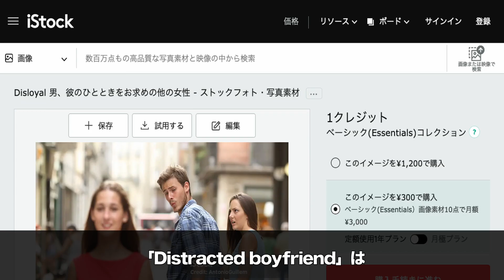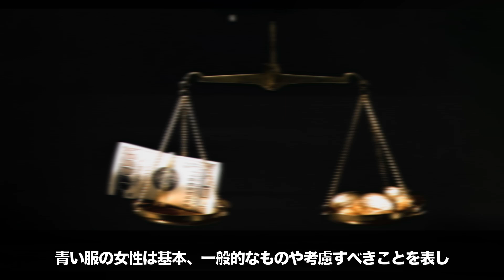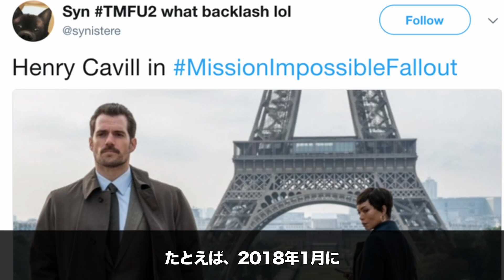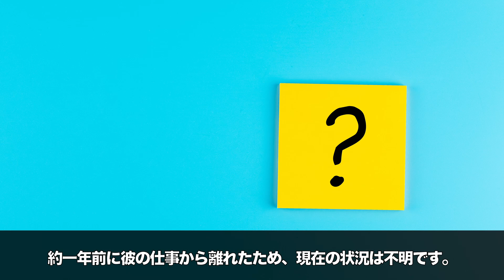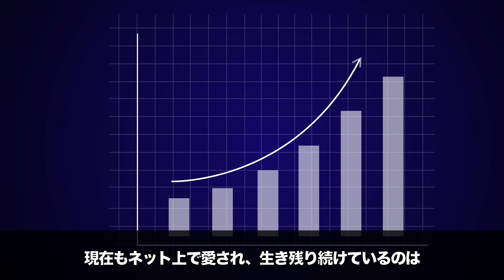誰もが知っている「よそ見をする彼氏の写真」の正体とは?撮影者とモデルが語った裏話も紹介。【Distracted Boyfriend】【海外ミーム解説】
【チャプター】
0:00　はじめに
0:32 「Distracted Boyfriend」がミームになった経緯
3:32 「Distracted Boyfriend」のパロディ
4:53　写真家とモデル二人が語った裏話
7:06　おわりに
◇【3分で解説】ジャンプの新連載マンガ『カグラバチ』はなぜミームになっているのか？【海外ミーム解説】
【まずはここから！おすすめ再生リスト】

Sunfish (feat. Uii) / Stardom Sound

【編集ソフト】
・Davinci Resolve

このチャンネルではミームを筆頭に、
海外のネット文化や流行について解説しています。
取り上げてほしいトピックがあれば、
ぜひコメント欄にお書きください！